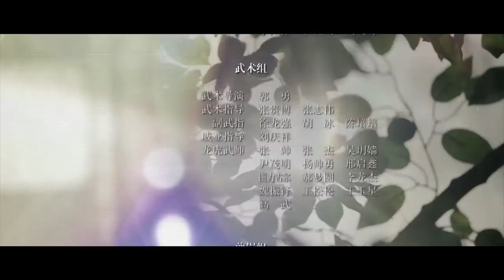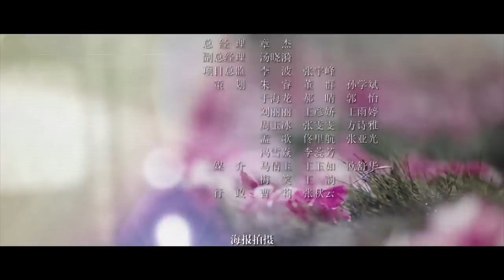【MULTI SUB】《媚者无疆》第29集 盈盈惨死晚媚内疚 公子服毒无药可解 Bloody Romance 九霄寒夜暖 | Caravan中文剧场